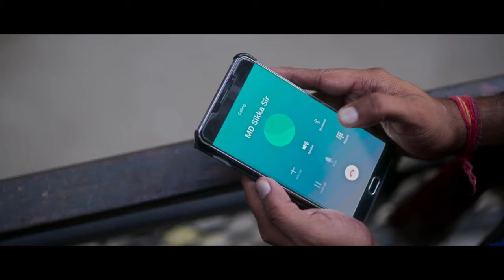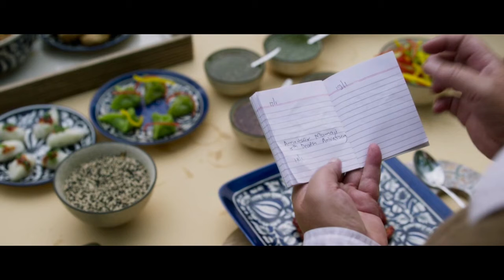Sharma Ji Namkeen Movie Explained In Hindi | Rishi kapoor